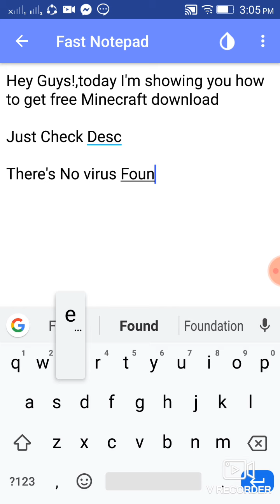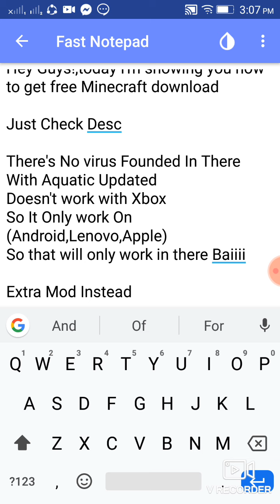(*2019*)How to install Free Minecraft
💥💢💯Boom!💥💢💯
Don't forget to hit and like the smash button